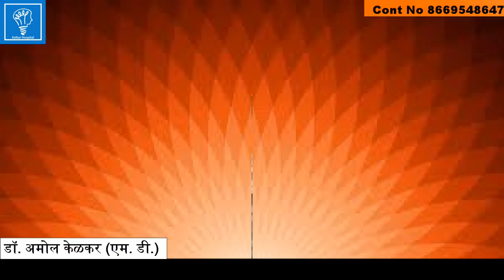Obsession Of Sex (Hindi) शारिरीक संबंधो के बार बार विचार by Dr. Amol Kelkar (M.D)